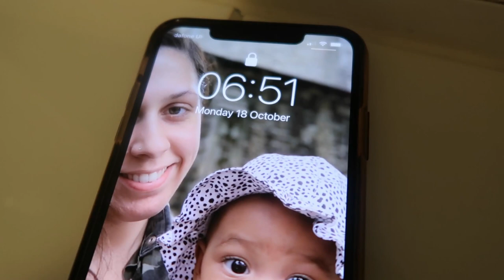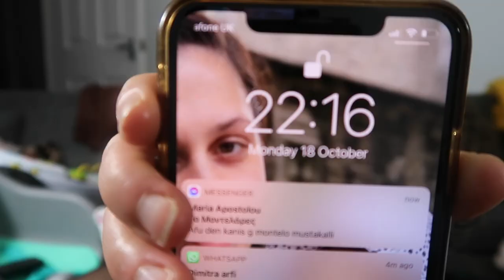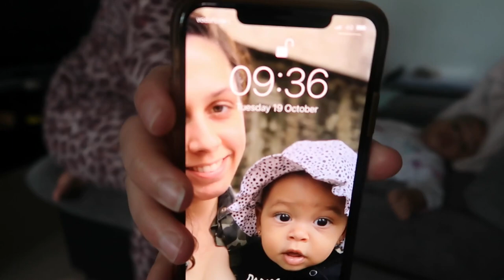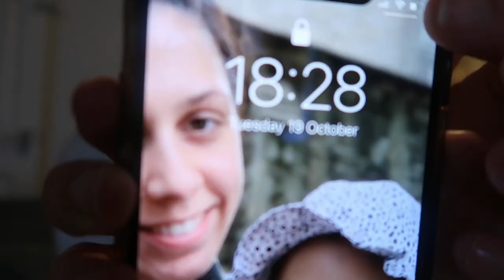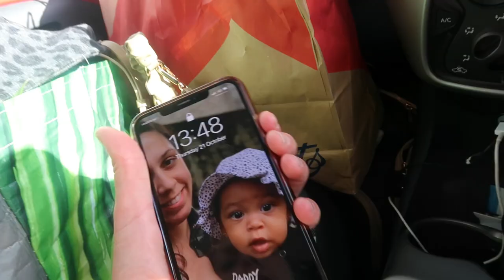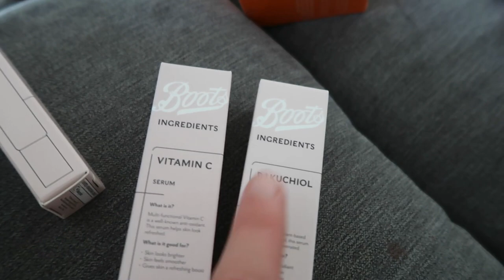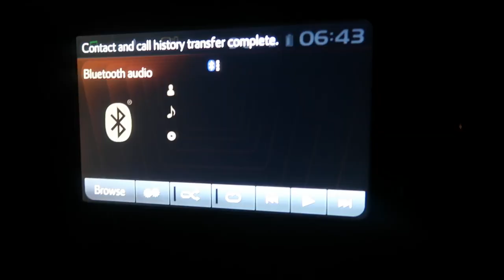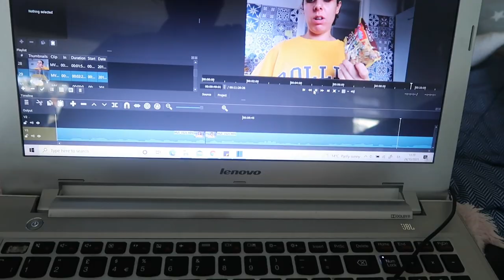A week in my life as a working mum || How to balance work and family life with a full time job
This is a week in my life as a working mum. The struggle is real! Hope you enjoy watching this video.

Baby and mum headbands:
Satin brown top: